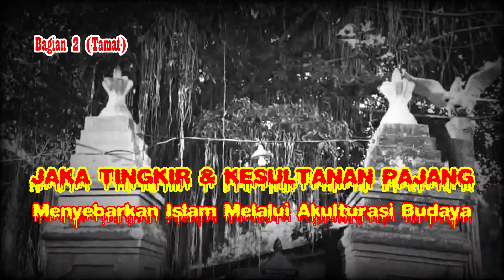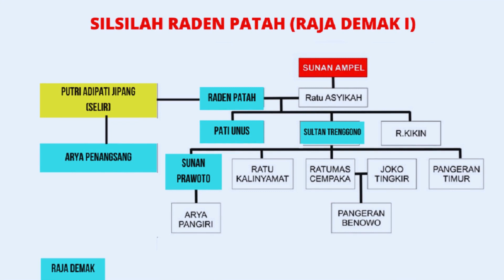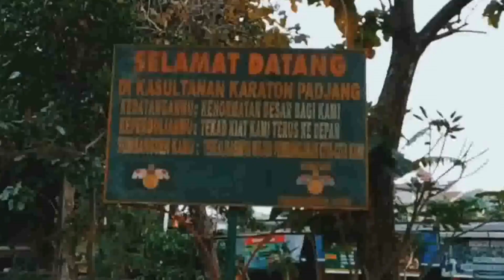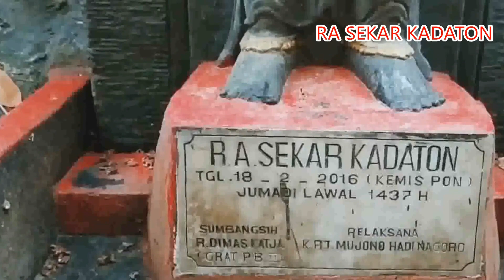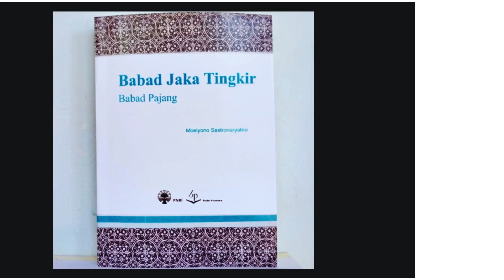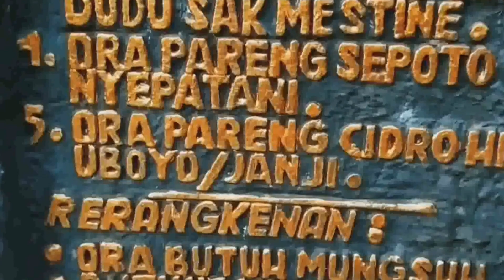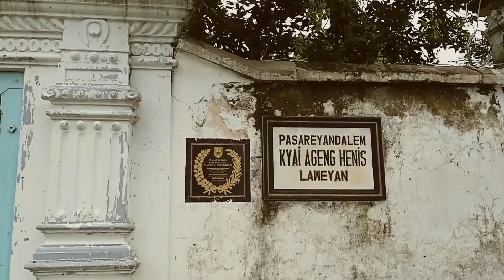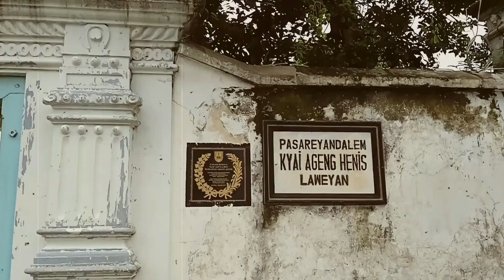Jaka Tingkir & Kesultanan Pajang (Bag. 2). Islam Berkembang Penuh Mistis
#180 - Setelah memindahkan Kesultanan Demak ke Pajang di daerah Kartasura, Solo Raya, Jaka Tingkir mulai menyebarkan agama Islam. Masjid pertama di era Pajang  adalah Masjid Laweyan yang sebelumnya sebuah pura Hindu. Islam dikembangkan melalui akulturasi budaya Jawa sehingga melahirkan Islam dengan  nuansa mistis khas daerah pedalaman.

Jaka Tingkir & Kesultanan Pajang (Bagian 1)

Yang suka fitness dan sejarah dunia masuk channel ini  @SERGIO GETFIT

Foto dan video dalam cerita ini hanya ilustrasi. Tayangan ini dibuat untuk keperluan hiburan semata. Nama tokoh dan tempat kejadian sudah disamarkan. Tonton video lainnya di: